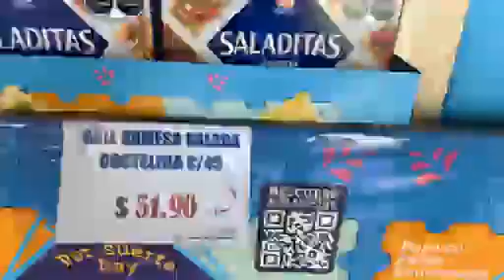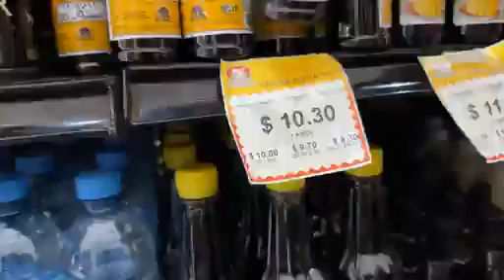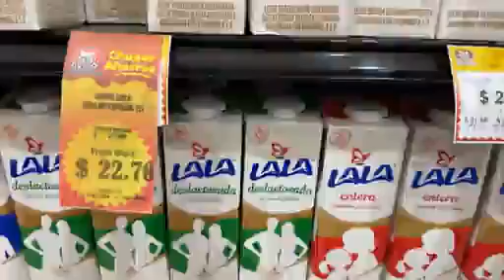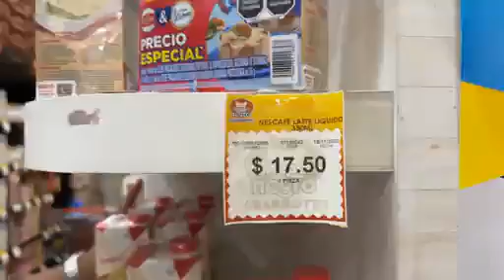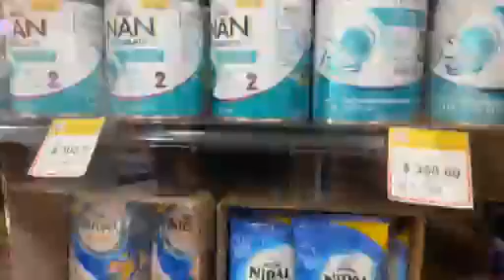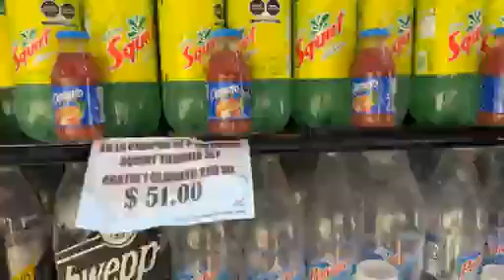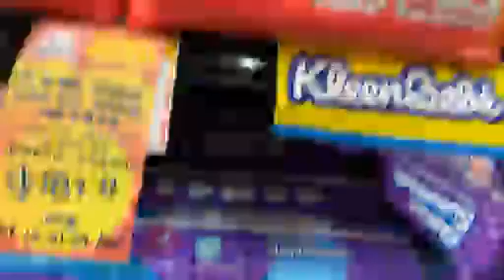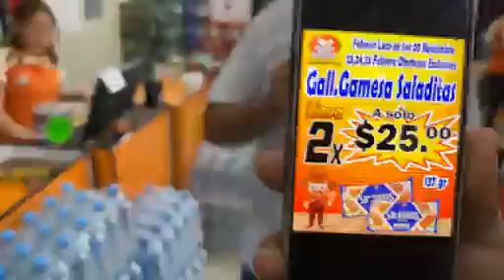👉🛒Ahorra más Comprando en Abarrotes Chuper Negro dónde verdaderamente compras más al mejor precio.🛒👈